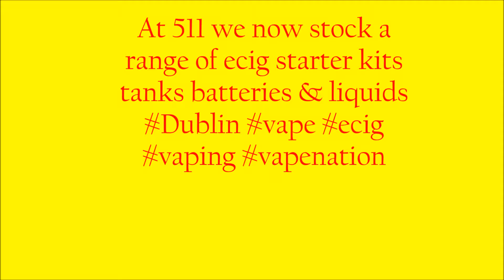511 Vape Solutions Dublin 1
At 511 we now stock a range of ecig starter kits tanks batteries & liquids